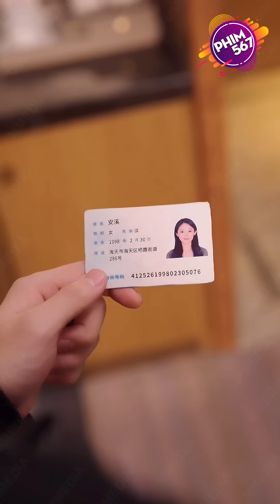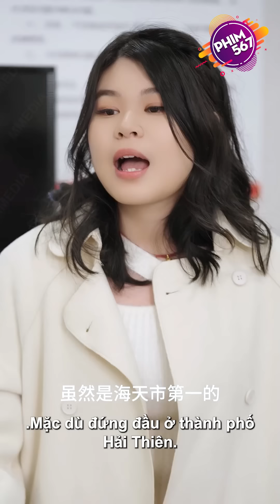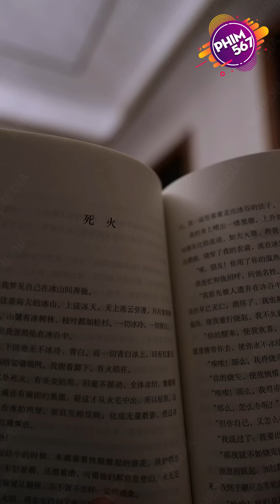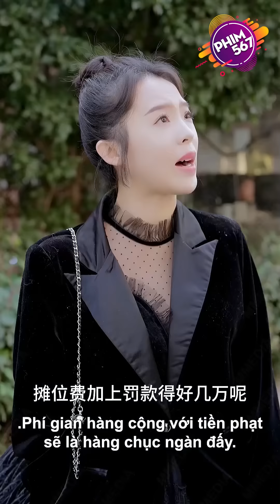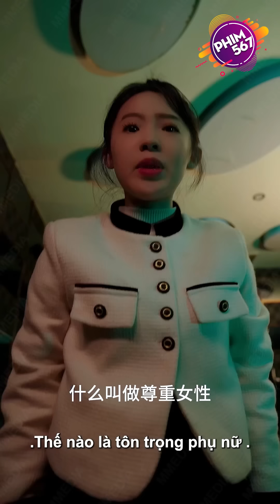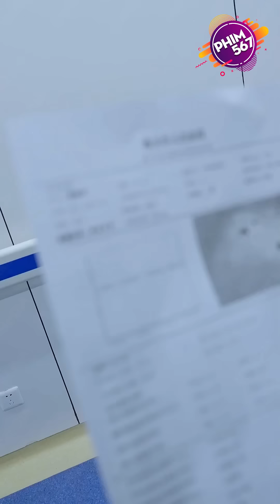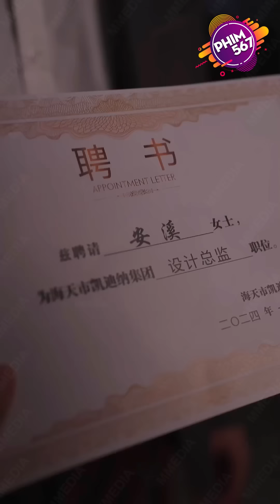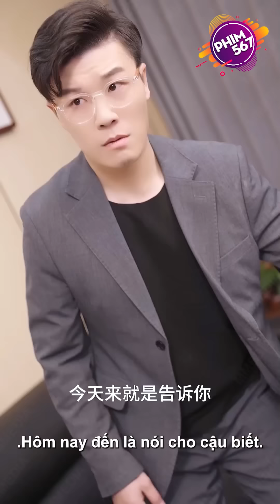Nữ Tổng Tài Trao Thân Cho Tên Bảo Vệ Quèn Lúc Sắp Cưới Mới Biết Anh Là Tỷ Phú Giấu Mặt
💗💗 Tên phim : VÔ TÌNH TRAO THÂN CHO CHÀNG NGỐC 💗💗

💗🎬 VÔ TÌNH TRAO THÂN CHO CHÀNG NGỐC | Tổng Hợp Phim Hot Nhất 2024 | Phim Ngôn Tình Trung Quốc Mới Nhất | Full HD | Phim 567 🎬💗